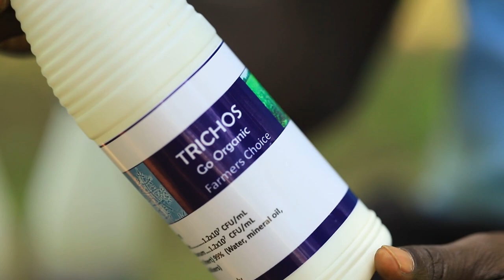Busitema University Innovates Bio-fertilizers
Busitema University Research and Innovation Fund (BURIF) support towards the development of sustainable biofertilizer using natural organisms found in the soil.